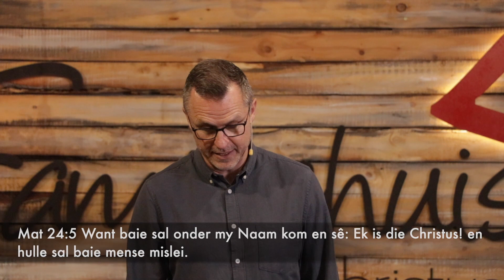Die Tekens van die Tye - Deel 2